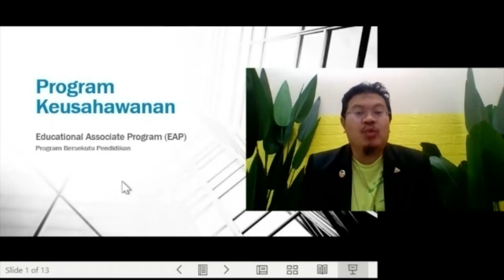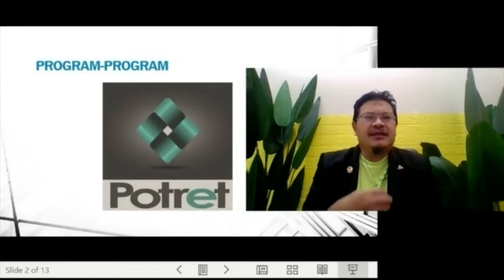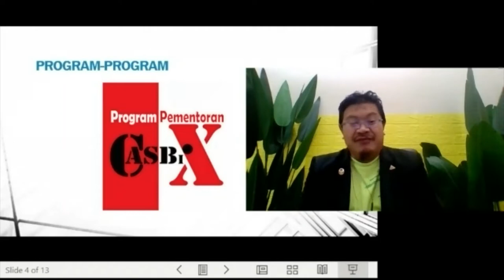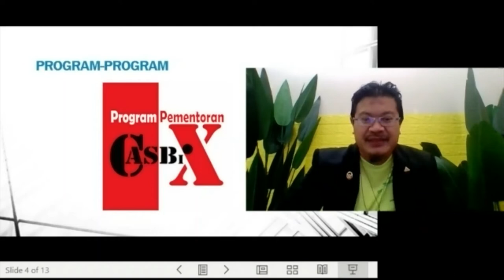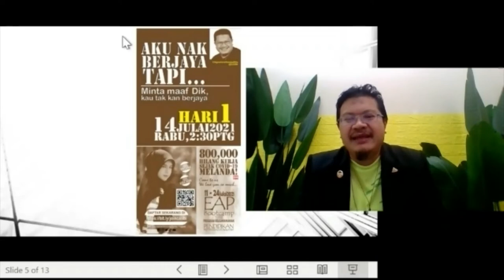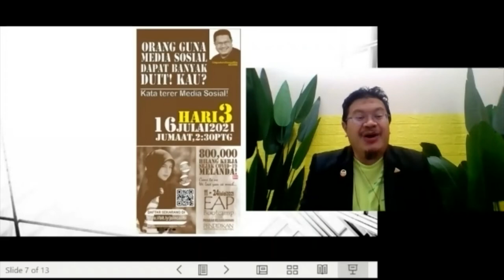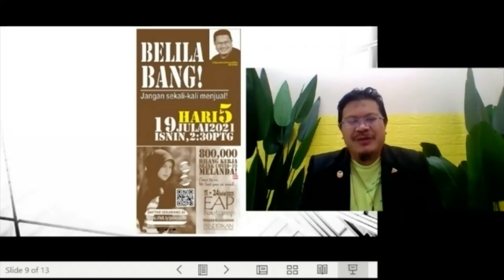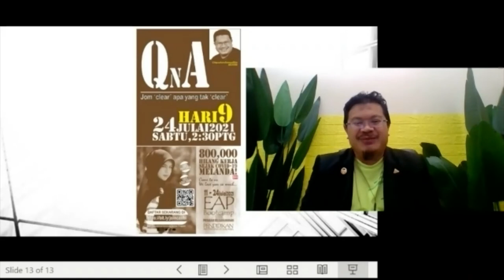PELANCARAN PROGRAM KEUSAHAWANAN PENDIDIKAN (PKP) PERTAMA DI MALAYSIA - EAP Bootcamp 103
EAP Bootcamp 103 - Educational Associate Program
Anak-anak kita sering menjadi topik utama perbincangan dalam tempoh pendemik yang berlaku ini.  Topik utama seperti tidak masuk PdPR, murid bekerja, mengisi masa dengan hanya bermain gajet dan pelbagai lagi.  Justeru CikguAzra.com terpanggil untuk bersama-sama anda dalam memprotretkan masa depan anak kita melalui program-program yang disediakan oleh kami.  Jom telusuri program-program yang disediakan oleh kami.

Kami turut mengajak anda bersama-sama kami dalam Telegram Komuniti I Love PdPR kami untuk mengetahui pelbagai perkembangan dan ilmu-ilmu yang boleh dikongsi bersama antara anda, guru, ibu dan anak-anak kita.  Sila klik je

Jom kita selamatkan masa depan anak-anak kita yang terlalu berharga untuk dibazirkan begitu sahaja.